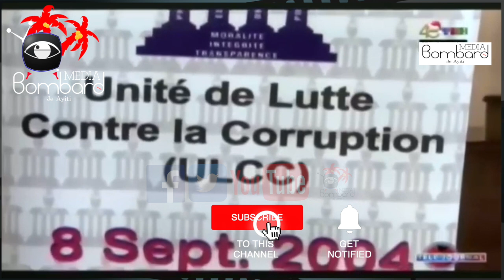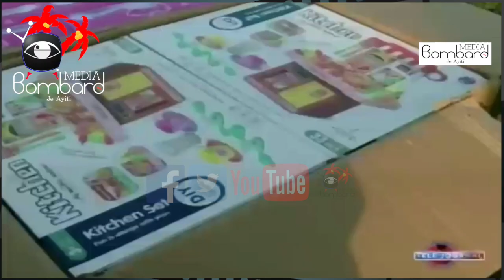Premye Dam Martine Moise Distribye Jwèt Bay Plizyè Ti Moun Nan Palais Nasyonal